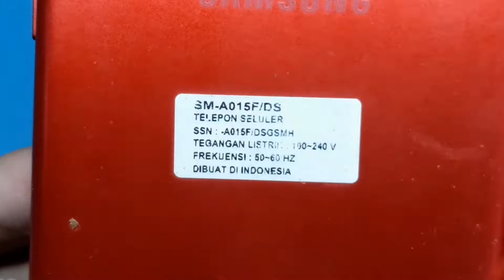Bongkar Samsung Galaxy A01 - SM-A015F/DS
my medsos.